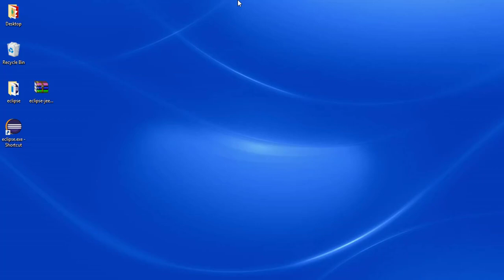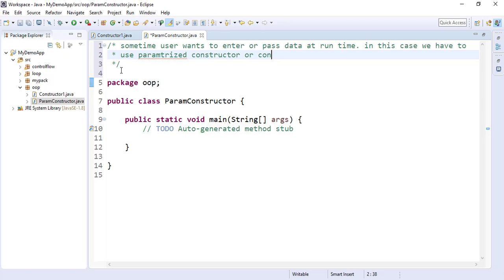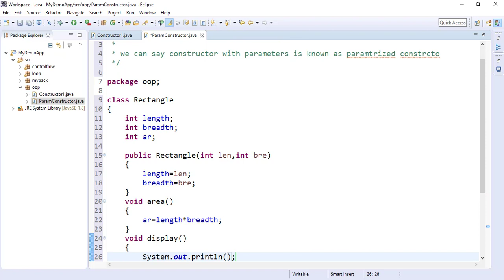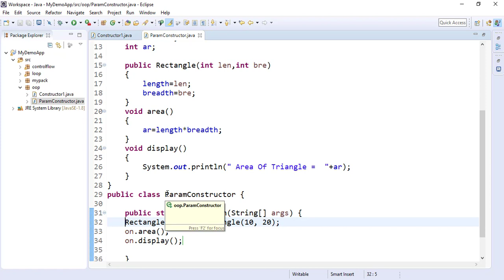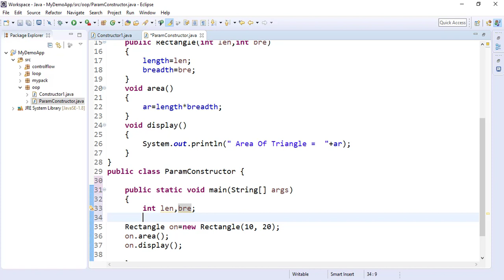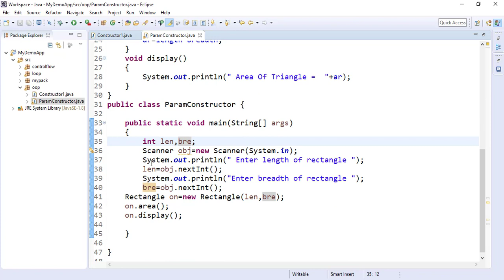Parametrized Constructor in Java | Unanth Learnings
This is the fourth lecture of Complete OOPs concept in Java in Hindi. In this lecture, we will give an overview and definition of Parametrized constructor in Java.
Get this complete course along with Lifetime Access, Downloadable material and certificate of completion

Looking for the best way to learn java or online java programming tutorial?
This complete Java Developer Course in Hindi is your final stop to learn java and/or core programming concepts with advanced topics. The motivation behind these objectives is to help you in becoming a complete & industry-ready engineer.

Most Java courses focus only on teaching core fundamentals, which at the very best equip students with good basic skills to work on small-to-medium sized projects. Most of these students fall short when it comes to implementing more complex projects. To design elegant solutions for large, complex projects one needs to have a much deeper understanding of language features along with knowledge of the recommended best practices & design principles.

More importantly one needs to know how to put all of these into practice. Once you will complete this training you will get java certification as well.

Topics that are covered in this Java programming online course-
1. Introduction to Java Virtual Machine
2. Java classes and OOP Implementation
3. Exception handling
4. How to build creative, fully-functional Java 8 programs with
     confidence.
5. The core skills needed to program for big clients, as a traveling
     freelancer or from home.
6. How to easily write advanced programs for all computing
     platforms at once.

* 28 Hours of quality content
* Assignments and Quizzes Inside
* Certificate of Completion
* Worldwide first complete course in Hindi
* Taught by Industry Expert